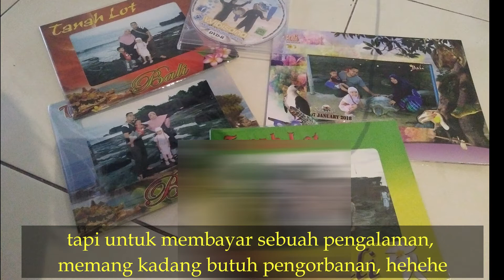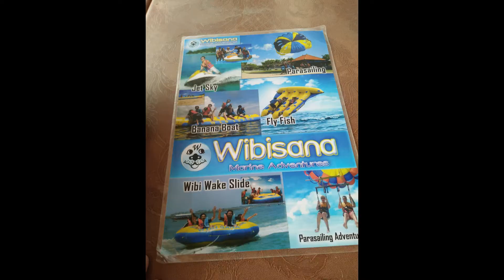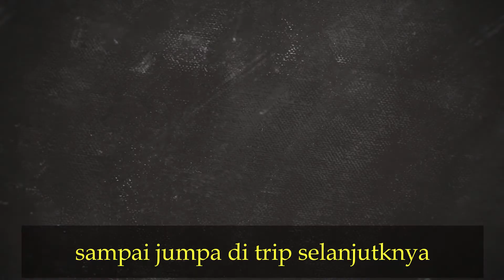MENCOBA WATERSPORT "MAHAL" DI BALI | SCUBA DIVING |FLYFISH